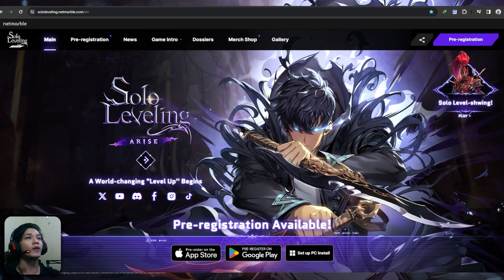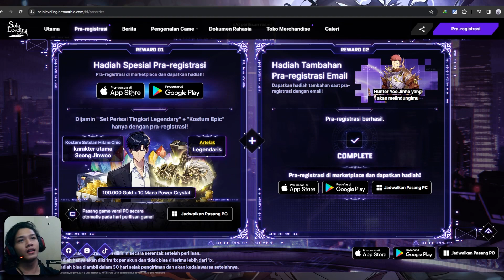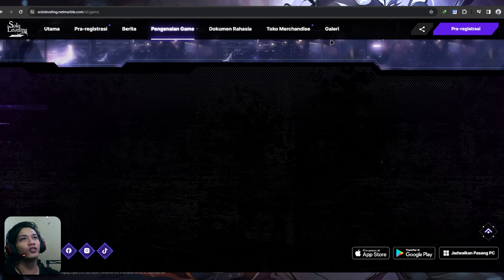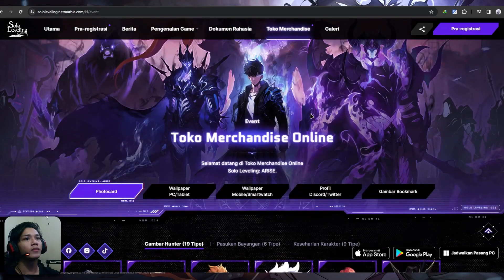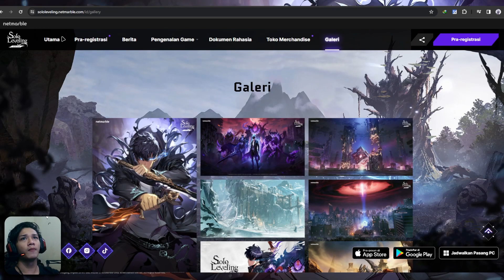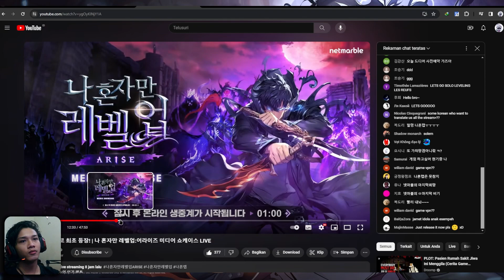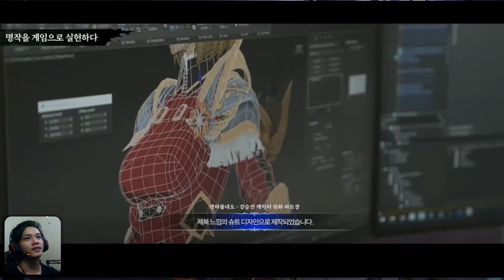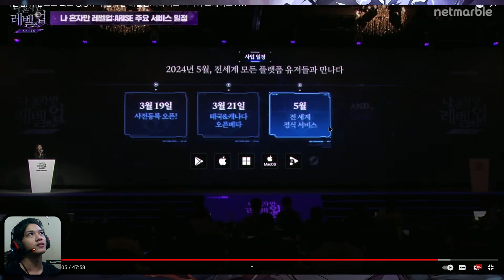Akhirnya Jadwal Rilis Game Terbaru !! Solo Leveling : ARISE | Bahas Tuntas MODE + UPDATE Plan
HAhoy Nakama !!
Waktunya kita bahas tuntas + Review nih Game baru yang lagi naik daun animenya
game ini dari Netmarbel si Kemungkinan  masih bisa gridding dan masih ramah f2p sepertinya